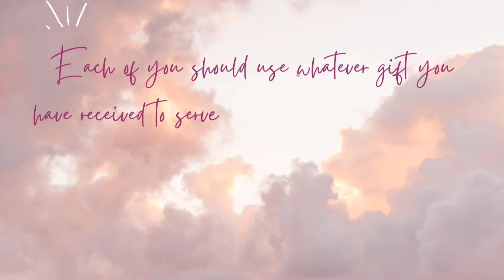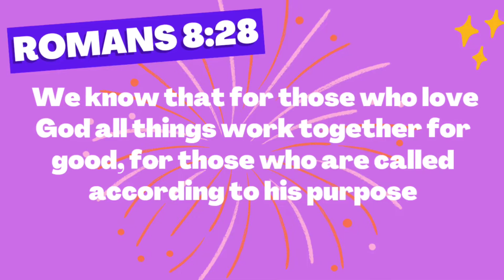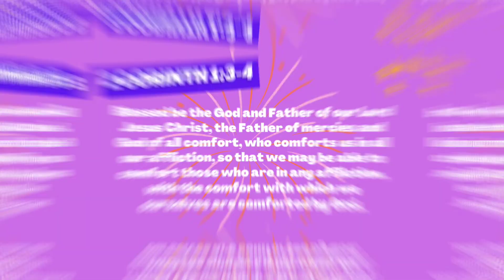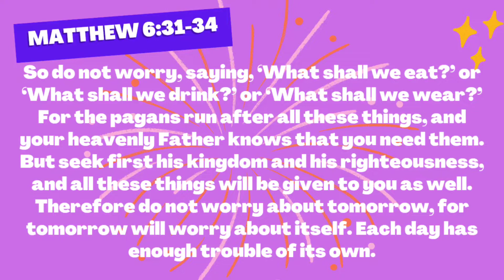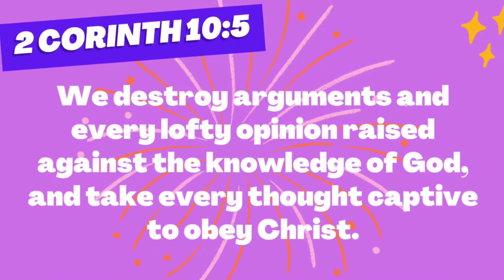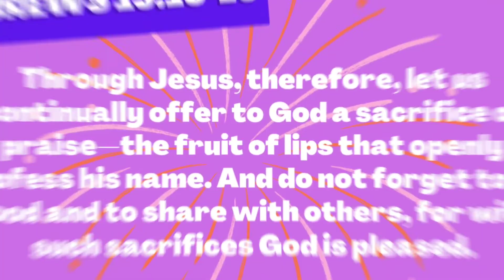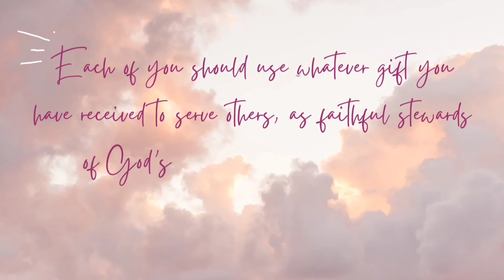Peace that Surpasses Understanding | Stress Management Tips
And the peace of God, which surpasses all understanding, will guard your hearts and your minds in Christ Jesus.

I have said these things to you, that in me you may have peace. In the world you will have tribulation. But take heart; I have overcome the world.”

IG and Tiktok: @thewordwithwhit